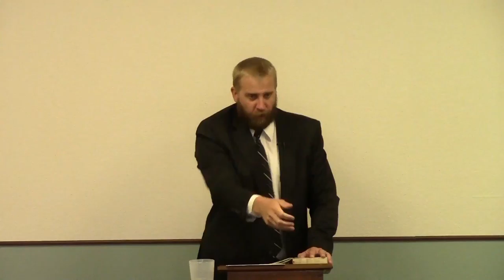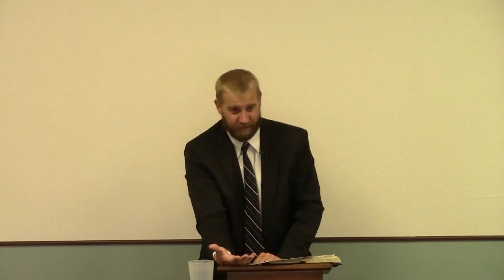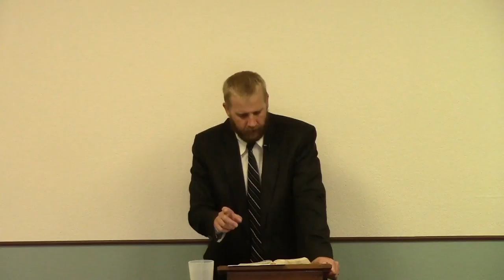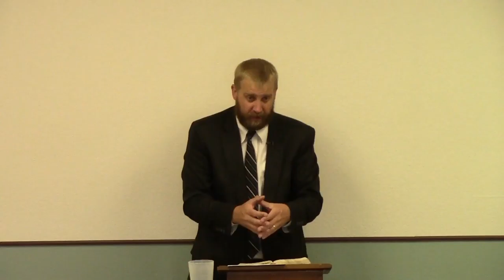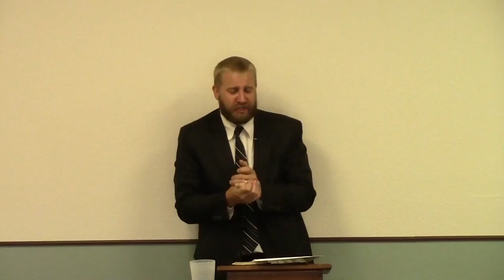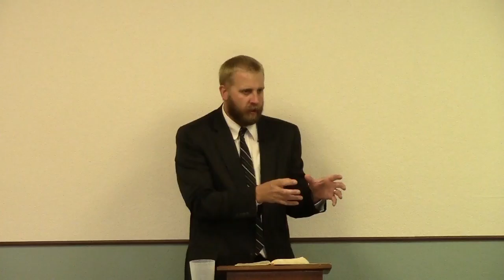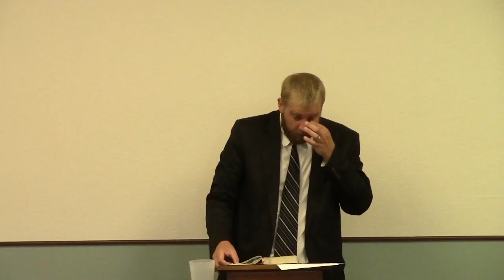Greater Love Hath No Man Than This